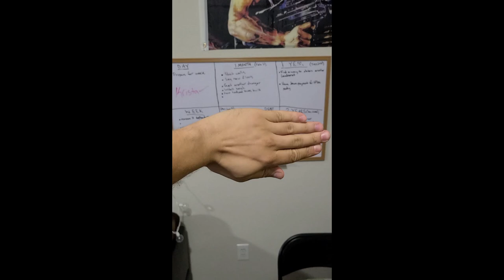Laundromat Renovation Update + Business Talk Vending 2021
This book changed my life

Metal Business Card Holder